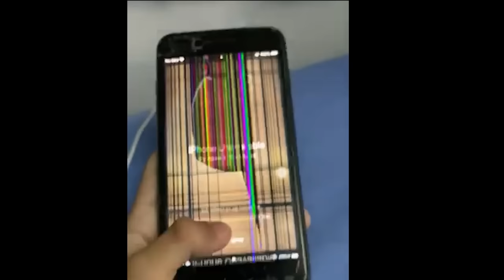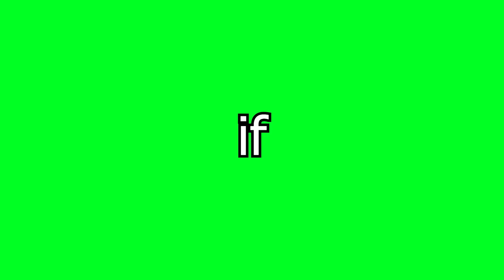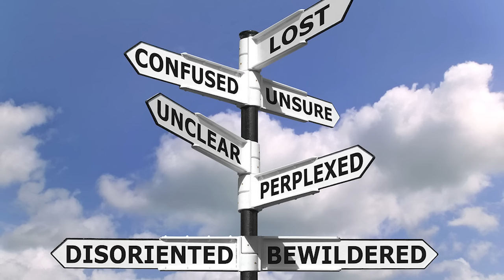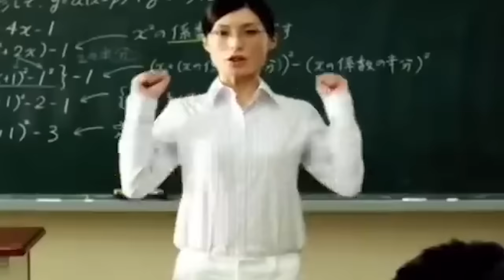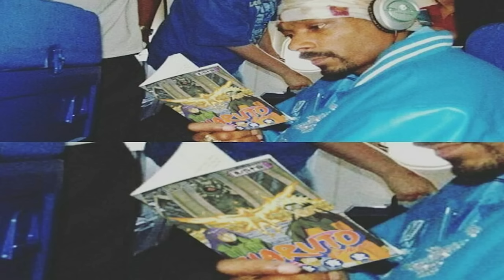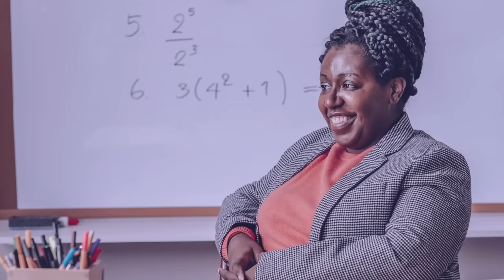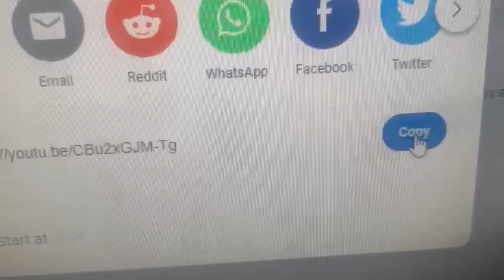Being The New Kid At School...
Transferring schools can be scary as your going to leave your old school and go to a new school with is nerve racking. you're basically the new kid trying to survive.